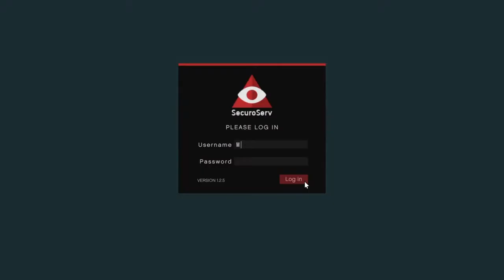Special Item: Golden Minigun - GTA Online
Special item: Golden Minigun
In today's video i will be showcasing one of the special items as a CEO that can be acquired by receiving a phone call from the assistant  informing you about a special item on the market in GTA Online.